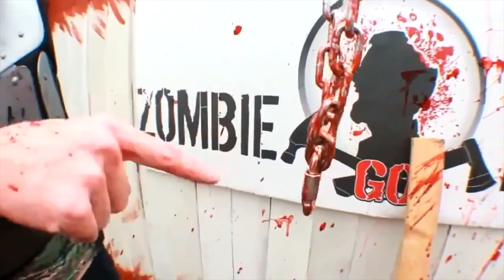10 CRAZY moments that will blow your mind! Zombie Go Boom